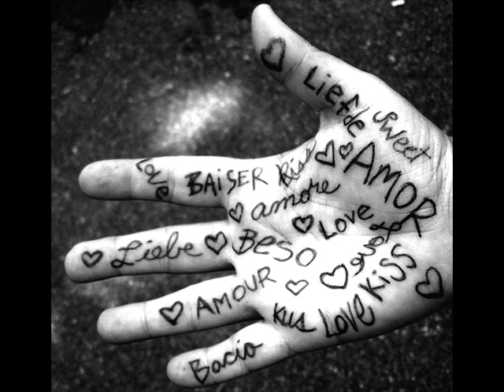Grupa gradjana - Devojka od meda